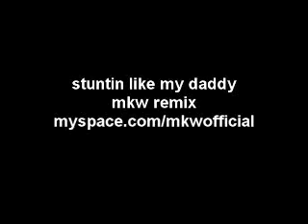LIL WAYNE & BIRDMAN - STUNTIN LIKE MY DADDY (MKW REMIX)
STUNTIN LIKE MY DADDY MKW REMIX --- MYSPACE.COM/MKWOFFICIAL --- COMMENT AND LET ME KNOW WHAT YOU THINK